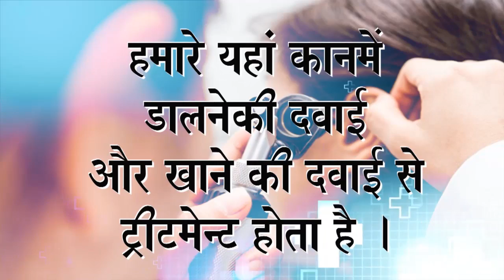Praveen Surana || Deaf Cure Center || Ahmedabad